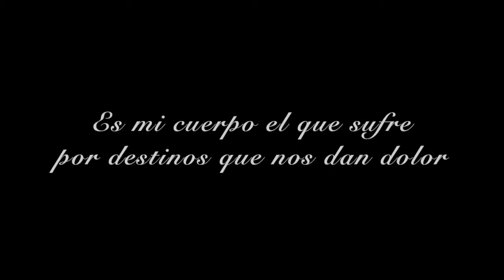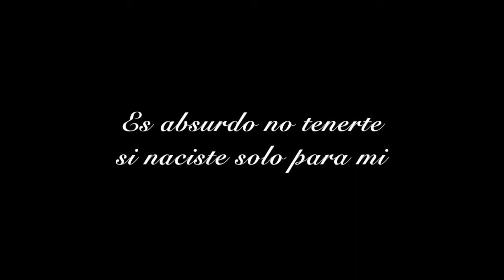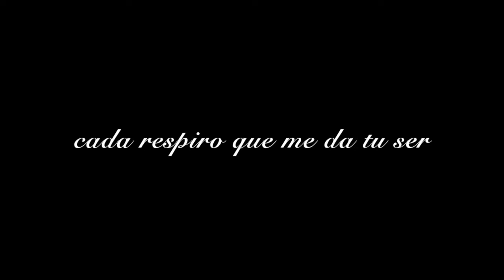Eli Flores- Rosa Diamante Lyrics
Lyrics:
Es mi vida la que en ti
sencillamente no creía
Es mi cuerpo el que sufre
por destinos que nos dan dolor
Es mi alma la que con ninguna
condición te ama
Y mis labios con los tuyos
hacen que me lata el corazón

Vivir sin ver sufrir, en la soledad
que me acaba sin tener piedad
que me entrega a la obscuridad
y me ciega no tenerte en mi

Es Rosa Diamante amor
es raro y es de los dos
porque es tan sufrido
y a la vez tan hermoso
nos abriga en un solo corazón
lo nuestro es tan único
es algo dramático
a veces lastima pero cuando se ama
no hay vida que lo haga morir

Ya no puedo
y te entrego lo que tengo
lo que queda en mi
es absurdo no tenerte
si naciste solo para mi

No se vivir sin ti
dame de beber
Si no me das de ti
muero de sed
y convencida estoy de merecer
cada respiro que me da tu ser